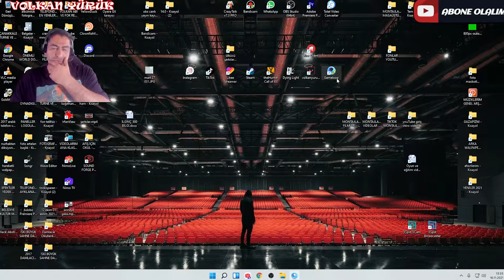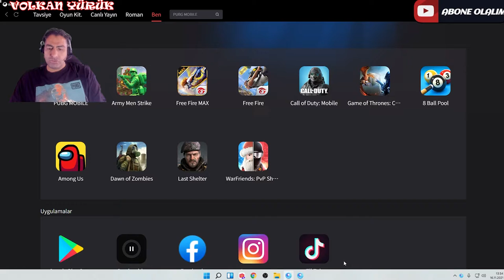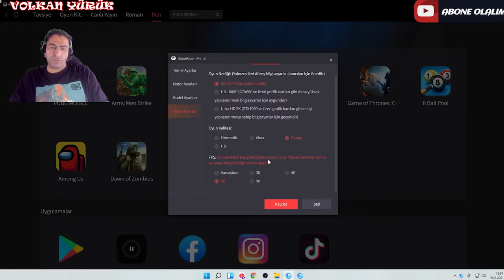OYUN HİLELERİ VE AYARLAR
Genede,Pubg kontrol ve hassasiyet ayarlarında sorun yaşarsanız, yorum kısmına yazabilirsiniz elimden ne gelirse yardımcı olmaya çalışacağım takip edin takipte kalın lütfen sevgiler saygılar .

 SEVGİLER SAYGILAR
 OYUNCU VE SUNUCU VOLKAN YÜRÜK
                    CANLI YAYINLAR

    VALORANT

Vantrilok ,vantrolog,nedir?

SANATSAL BİYOGRAFİ
        2014 Yıl ı itibari ile ‘’VOLKAN ABİ’DEN EĞİTİCİ ÇOCUK ŞARKILARI’’ adı ile bir çocuk albüm ü çıkar tan Volkan YÜRÜK aynı zaman da Türkiye  ’de vantrilok kukla sanat ını ilerletmek ye çalış an ve yaşatan sayı lı sanatcı lardan bir idir.